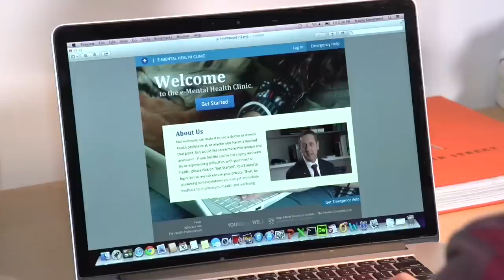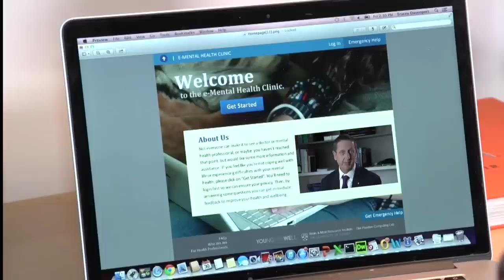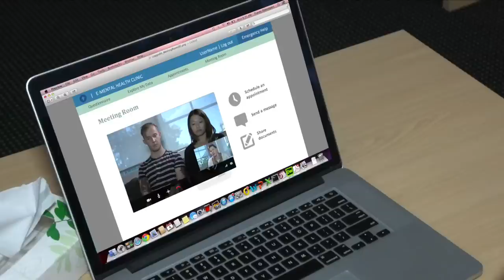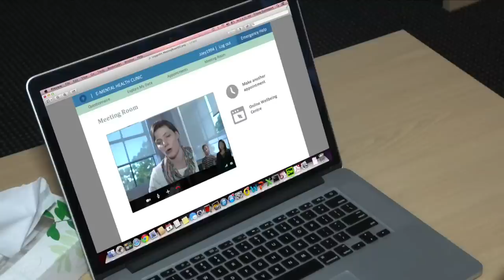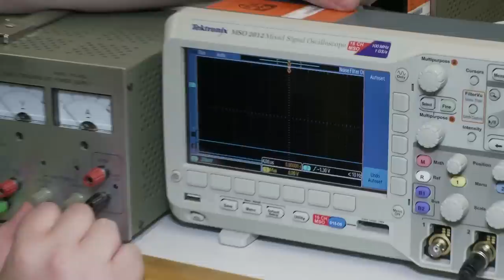Using the Mental Health eClinic 1 (promotional video only)